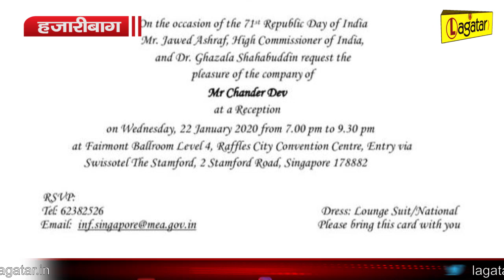Hazaribagh - कभी पत्रकार से वेटर बने इस शख्स ने अब सिंगापुर में खोल दिया रेस्टोरेंट चेन...